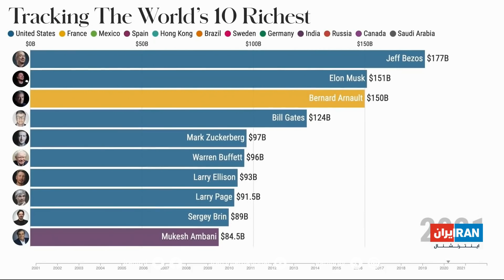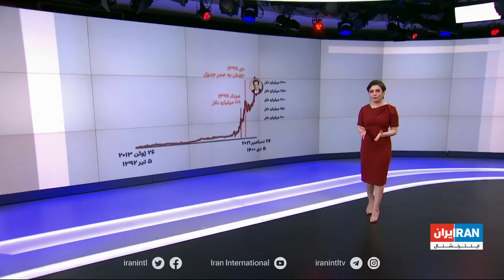زیر‌ ذره‌بین: ثروتمندترین‌های ۲۰۲۱ چه شغلی داشتند؟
ثروتمندترین افراد سال ۲۰۲۱ که هستند؟ چند سال دارند و ثروتشان را از چه ‌راهی کسب کردند؟ صدمیلیاردی‌ها زیر‌ ذره‌بین